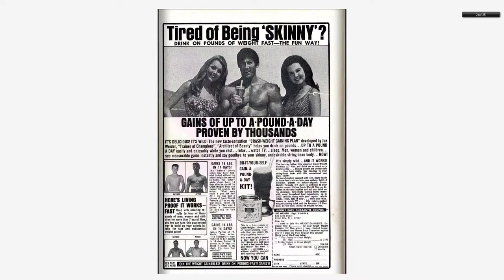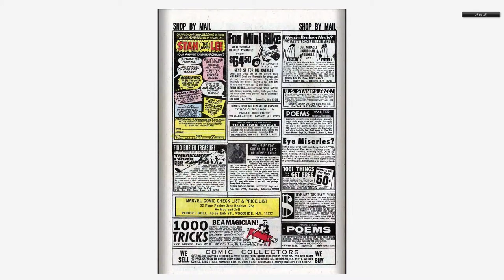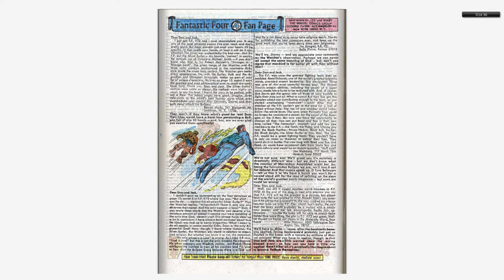196807 Fantastic Four v1 076